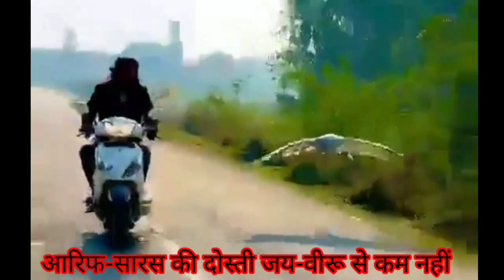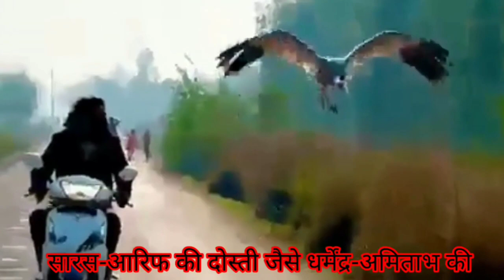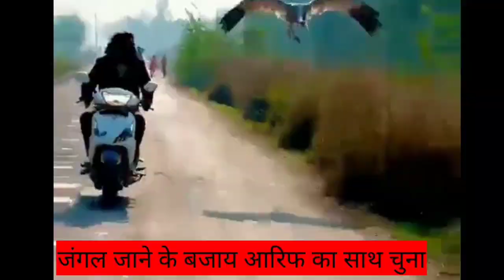ARIF AuR SARAS ||ARIF KI SARAS SE DOSTI KA RAAZ ARIFORSARASKIKAHANI.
kese hua sars ko Arif se pyar
arif or saras ki dosti ka raaz
saras love